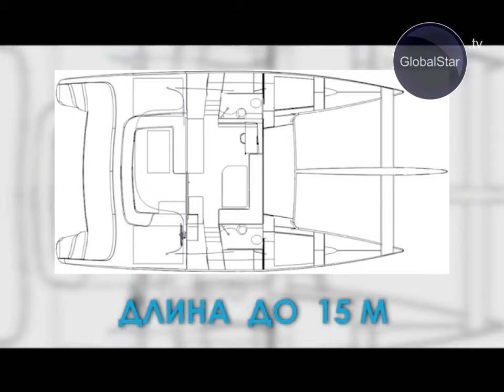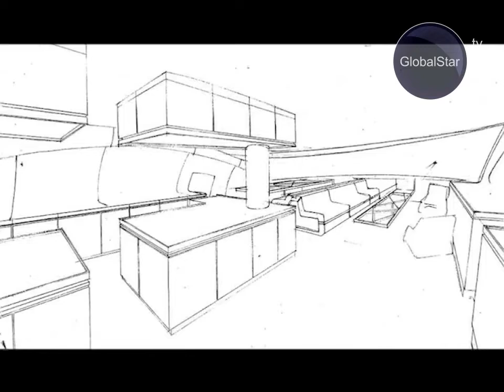GLOBAL STAR TV NAUTICA #1 O YACHTS